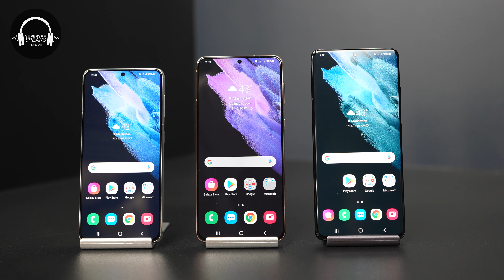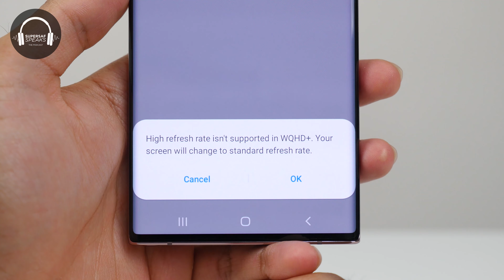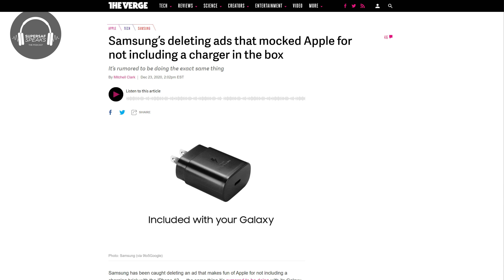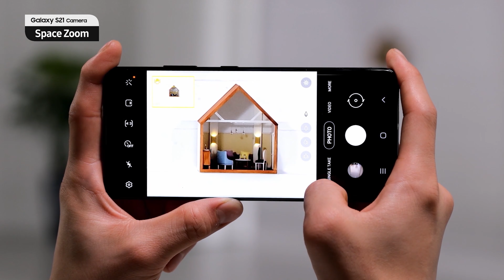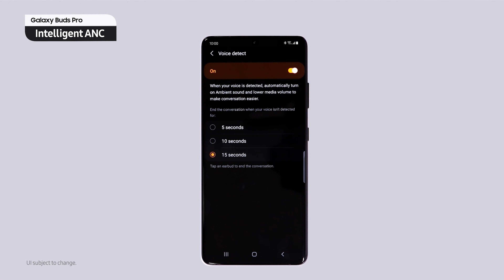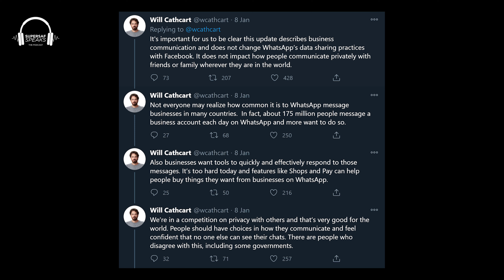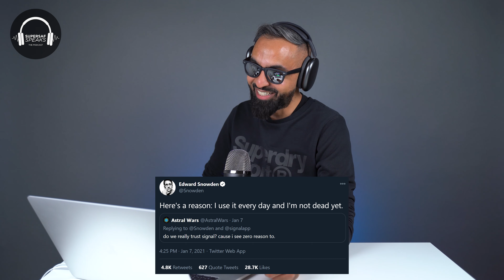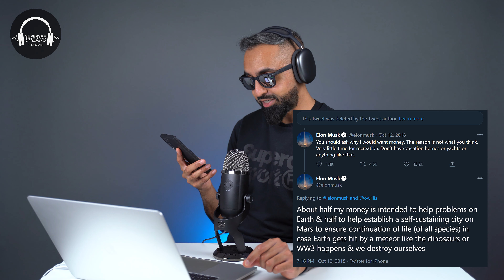Samsung Galaxy S21 Impressions, WhatsApp Privacy Policy, Getting Devices Early! SuperSaf Speaks #002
Host SuperSaf with Co-Host Thunder E share their thoughts about the Samsung Galaxy S21 Series, the Galaxy Buds Pro and discuss how Tech Reviewers Get Devices Early, what are Embargoes and NDAs. Followed by a discussion around the WhatsApp Privacy Policy Update and the Alternatives like Telegram and Signal. And finally, Elon Musk becoming the richest man in the world and the Colonization of Mars!

Chapters
0:00 Intro
1:56 Samsung Galaxy S21 Series Impressions
8:13 End of the Galaxy Note Series?
12:06 FHD on the S21/S21+
15:07 No MicroSD Slot
19:58 No Charger Included
28:45 S21 Cameras
32:28 Galaxy Buds Pro
37:12 Embargoes/NDAs
48:12 WhatsApp Privacy Policy Update
56:00 WhatsApp Alternatives
1:03:02 Elon Musk, the Richest Man in the World